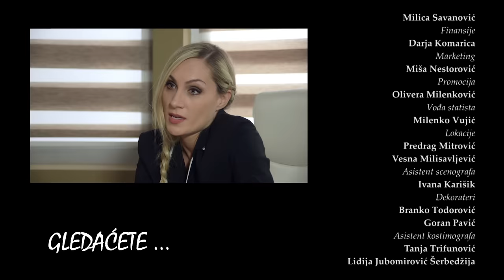Istine i Laži | Sezona 01 | Epizoda 34 (domaća serija)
U kući Filipovića je burno, Arsa se vratio i ljut je na sve. Vanje dolazi kod Marine sa onim što je otkrila u Tanjinom stanu, a što može da baci novo svetlo na njen identitet. Dana saopštava Iliji da prestaje da kuva i da će sebi da pronadje posao van kuće. Vanja i Marina izlaze u grad i naleću na Slobu, Kris i Nikolu, što će se završiti burno. Rade ne odustaje od braka, ali ni od namere da Nikolu zaposli u svojoj firmi.